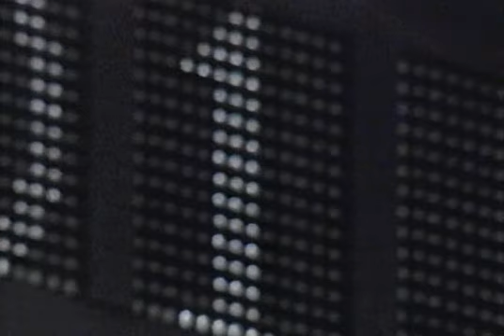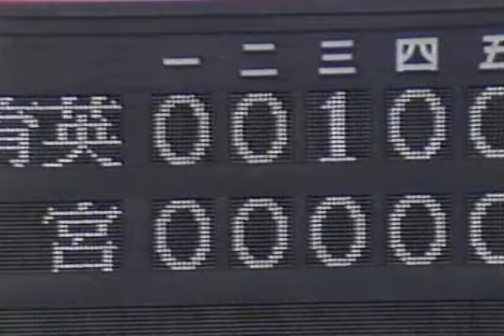⚾【平成元年】上宮 対 仙台育英【高校野球】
1989年8月20日　準々決勝
第4試合　上宮　対　仙台育英